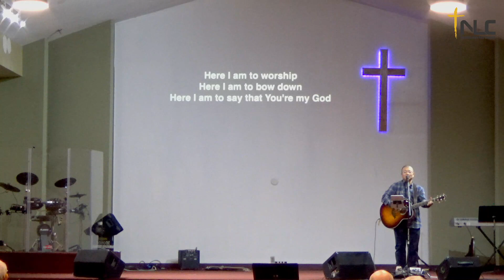[Tacoma New Life Church] November 01, 2023 Midweek Worship